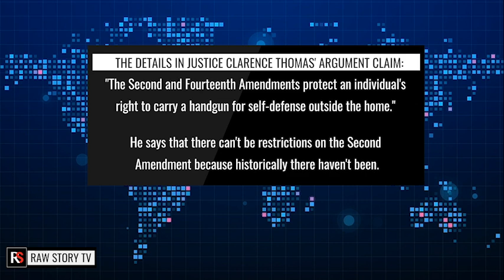Justice Breyer issues scathing dissent as Supreme Court kills New York gun ruling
New York lost the Supreme Court case against a gun club that sued over their concealed-carry license requirement. The Court held that the state requiring a "proper cause" to conceal their weapon outside their home was unconstitutional.

But it was Justice Stephen Breyer's dissent that former acting Solicitor General Neal Katyal called "ominous."

"In 2020, 45,222 Americans were killed by firearms...Since the start of this year (2022), there have been 277 reported mass shootings —an average of more than one per day... Gun violence has now surpassed motor vehicle crashes as the leading cause of death among children and adolescents," Breyer wrote. "Many states have tried to address some of the dangers of gun violence just described by passing laws that limit, in various ways, who may purchase, carry, or use firearms of different kinds. The Court today severely burdens States' efforts to do so. It invokes the Second Amendment to strike down a New York law regulating the public carriage of concealed handguns. In my view, that decision rests upon several serious mistakes."

The details in Justice Clarence Thomas' argument claim, "the Second and Fourteenth Amendments protect an individual's right to carry a handgun for self-defense outside the home." He says that there can't be restrictions on the Second Amendment because historically there haven't been. The New York law is over 100 years old. The Second Amendment also doesn't mention anything about "self-defense" but cites only a "well-regulated militia." Many states use the words "well-regulated" to regulate the ownership of guns.

Other states also have similar gun restrictions on the conceal-carry permits requiring certain training. The Court didn't strike those down, but certainly opened the door for future complaints.

Friday is the one-month anniversary of the massacre in Uvalde, Texas.